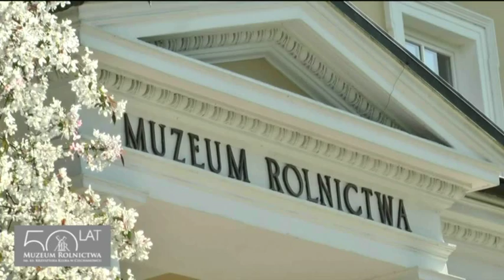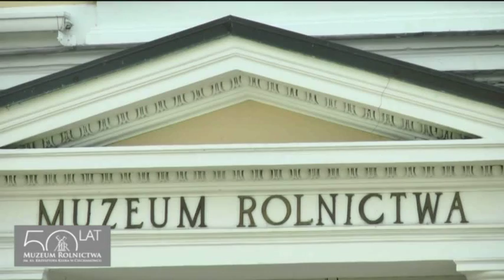Muzeum Rolnictwa w Ciechanowcu - W skansenie i pałacu cz.1/4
Muzeum Rolnictwa im. ks. Krzysztofa Kluka w Ciechanowcu istnieje od 1962 roku. Powołane z inicjatywy Towarzystwa Miłośników Ciechanowca, które w ramach aktywizacji lokalnej społeczności postanowiło przywrócić do życia zniszczony w czasie II wojny światowej neoklasycystyczny pałac hr. Starzeńskich oraz zagospodarować przyległy do niego zespół parkowy.W tym roku Muzeum obchodzi jubileusz 50-lecia. Zapraszamy do obejrzenia filmu.